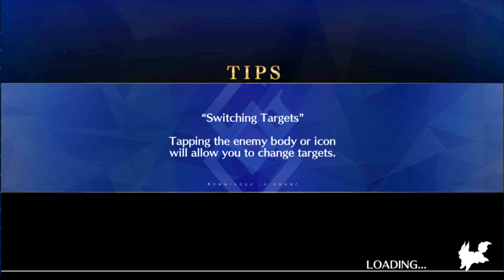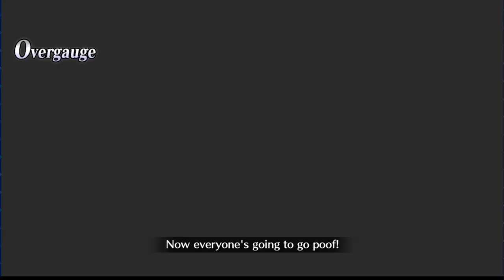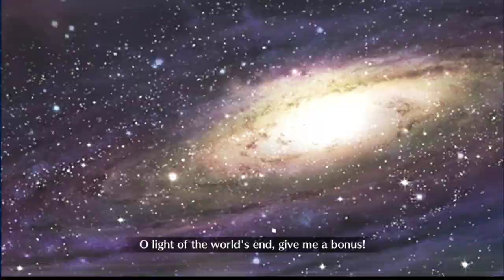A duel between Foreigners! MHXX must die! FGO NA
Trust no one, not even yourself... WHAT